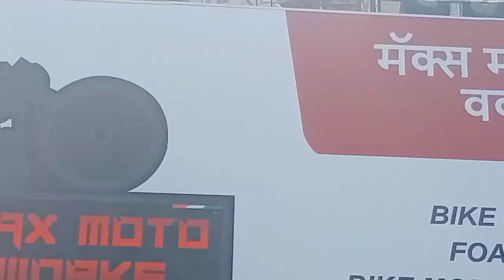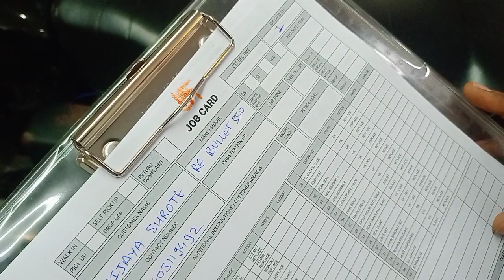Congratulations For New Startup.....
Congratulations for new startup i.e Max Moto Works.Its an amazing garage which has many option for your vehicle like Servicing , Customisation etc it is at Tukroji Putla opp Cancer Hospital. One should visit for servicing of there motorcycles.

Hii Myself Kshitij Mishra.I live in Nagpur.I love to share memories and to explore new unknown places.I had started my journey from Center of India (Nagpur).I am sharing all the places in the form of Vlogs.please go and check out the video and subscribe to our channel.